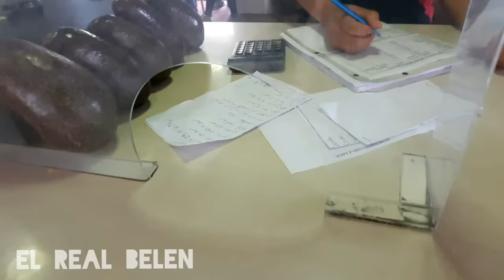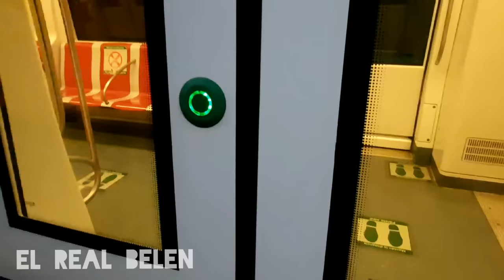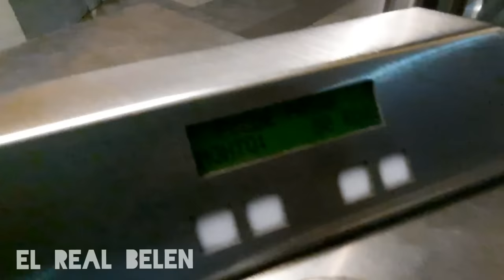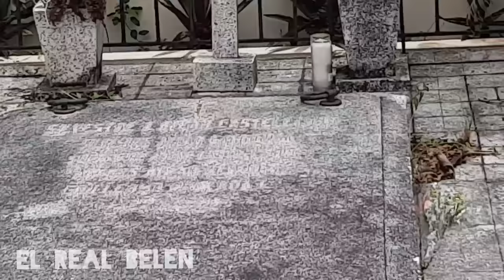VISITANDO LA TUMBA DE Llenas Aybar, El caso del niño jose Rafael Llenas aybar.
VISITANDO LA TUMBA DE JOSE RAFAEL Llenas Aybar el cual fue un caso muy lamentable que consterno a todo un país.elrealbelen tumba LlenasAybar Espero te guste mi video no olvides comentar que te pareció el video regalarme tu like y Suscríbase para más videos. Si desea hacer una donación al canal pulsa este Link de PAYPAL